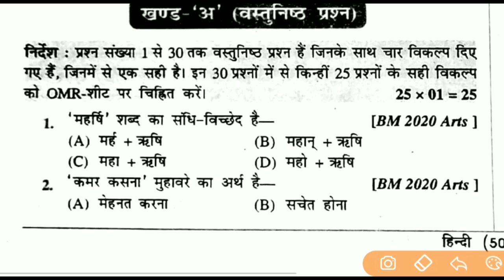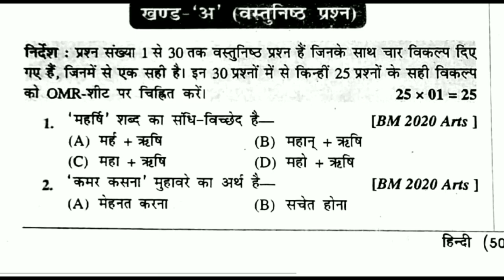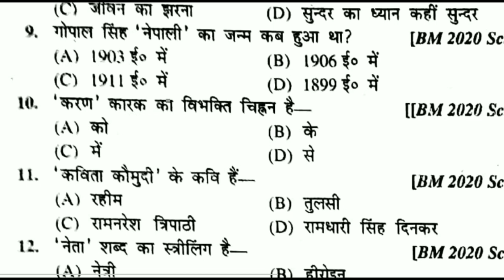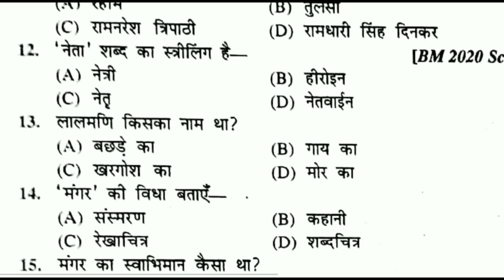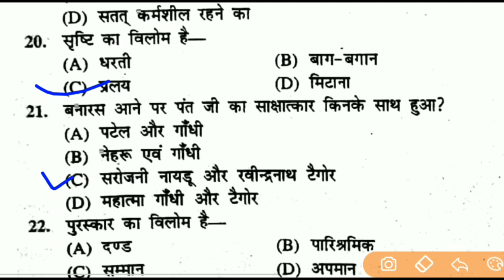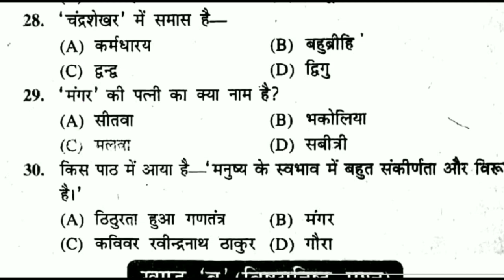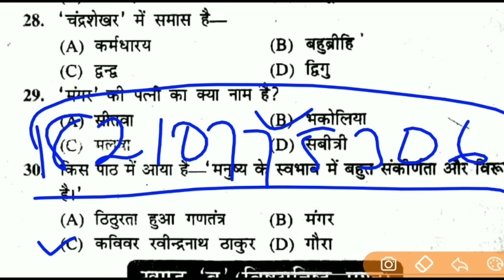12th Hindi 50 mark model paper 2020, 12th class Hindi important question set-3 | Hindi 50 marks book